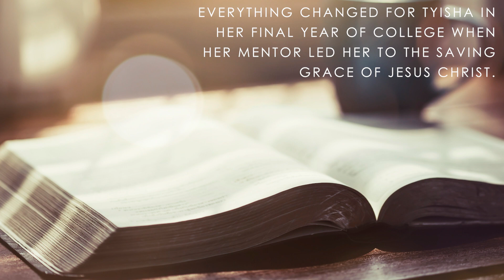Xulon Press book: Café con Leche | Brent Garzelli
Xulon Press introduces Café con Leche by author Brent Garzelli. The Xulon Press bookstore provides an easy way to purchase this book using the link below, or you can find it at your local Christian bookstore.